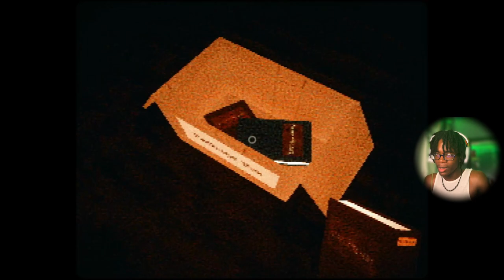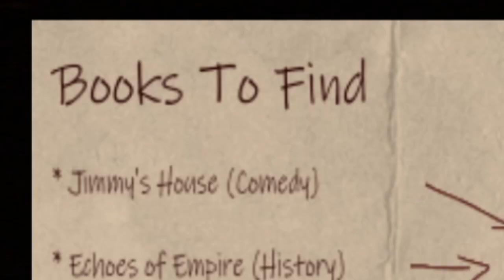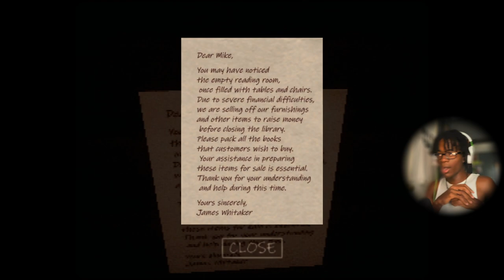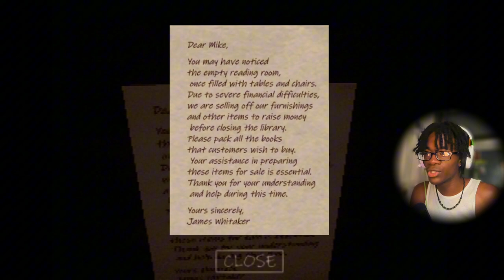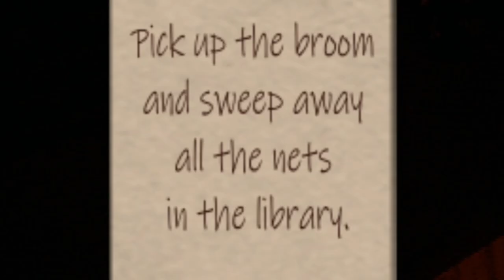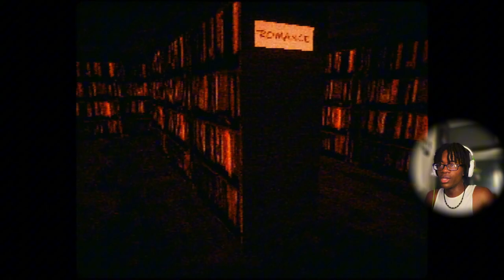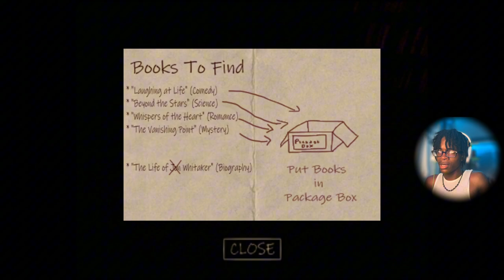COMING TO THIS LIBRARY WOULD BE YOUR WORST DECISION..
IN THIS VIDEO YOU'LL BE WATCHING ME PLAY THIS GAME CALLED "The Whitaker's Library" and lets just say, things took QUITE a turn. thats it.